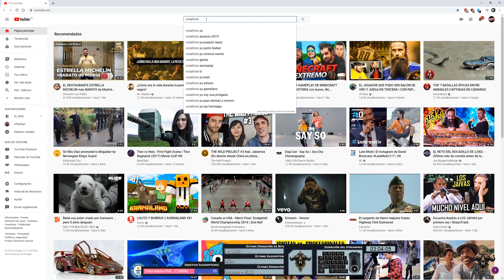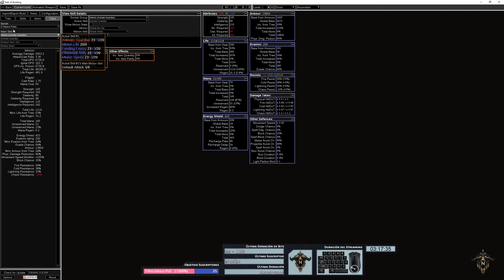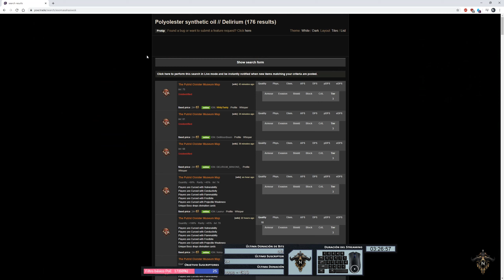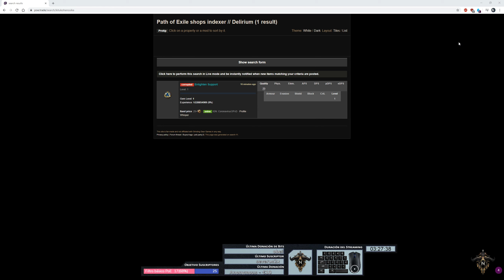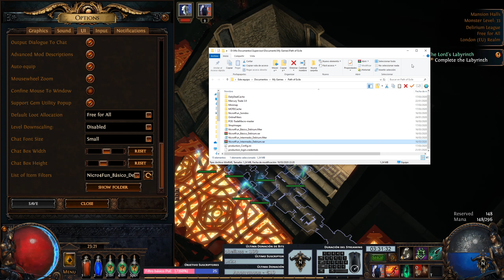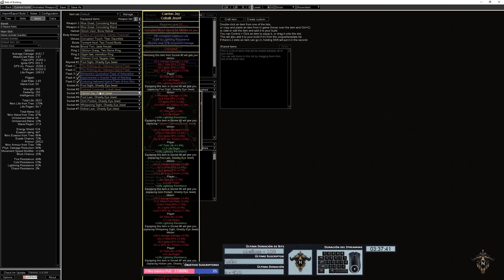PoE - Delirium EP11.6 - Esto empieza a ir bien - Scion Animated Weapon [3.10.0]